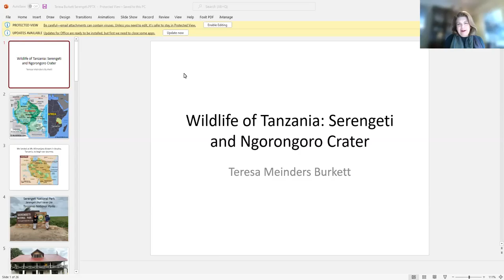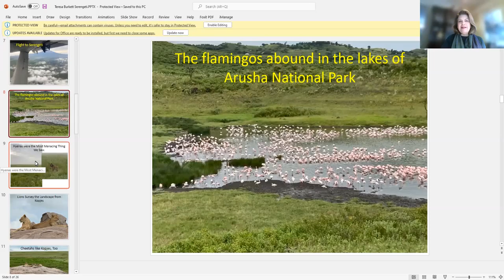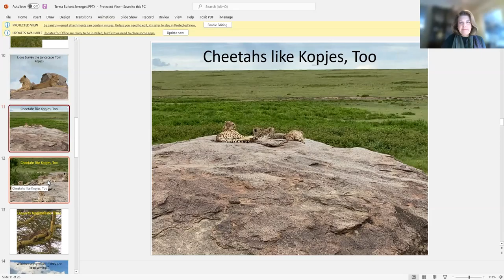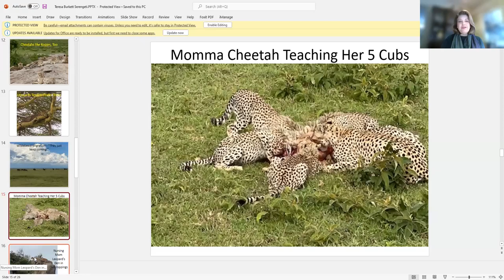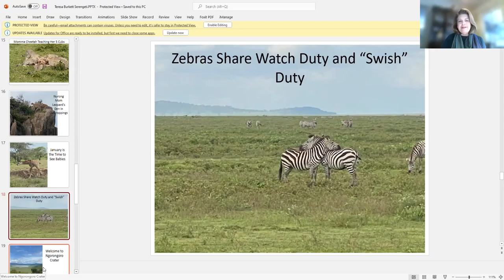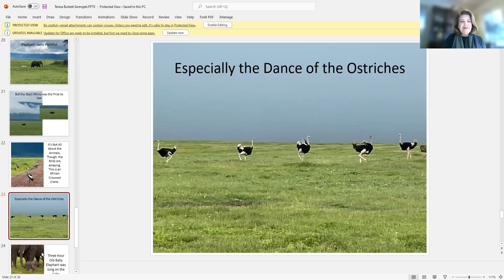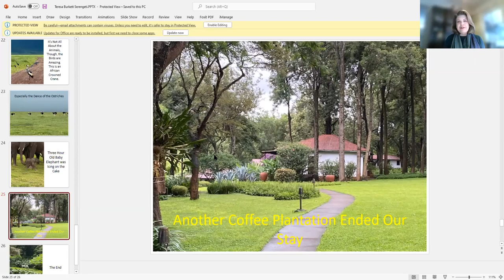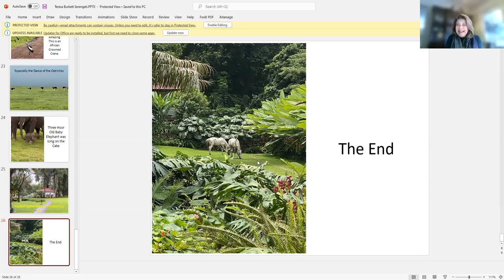Travels with Tulsans: Wildlife of Tanzania, Serengeti/Ngorongoro Crater with Teresa Meinders Burkett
Teresa Meinders Burkett, a volunteer with The Nature Conservancy in Oklahoma, visited Tanzania just before the pandemic with Natural Habitat Adventures.